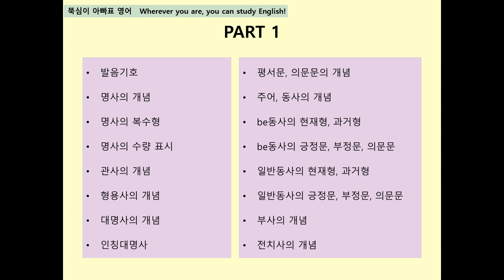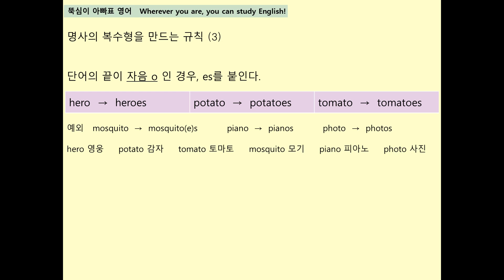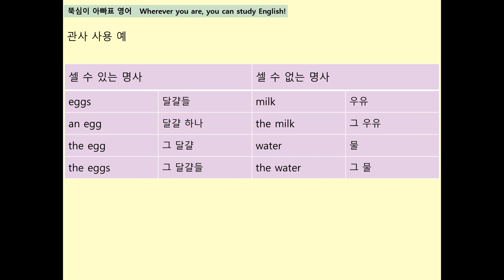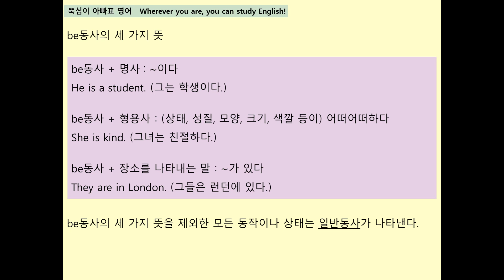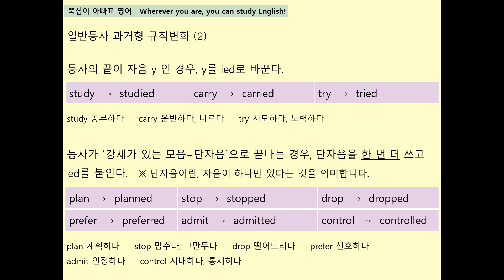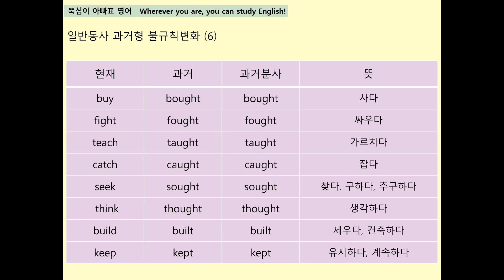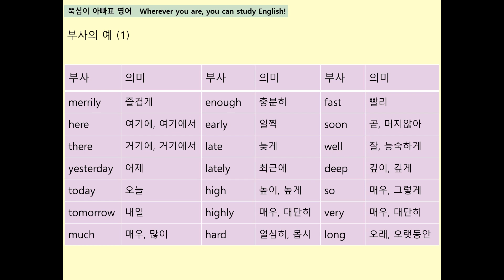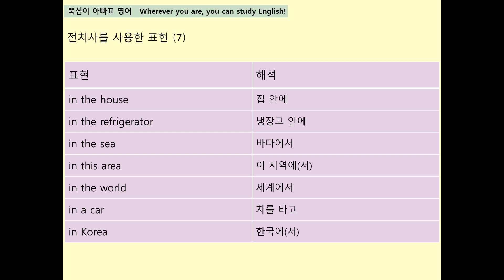기초 영문법 PART 1